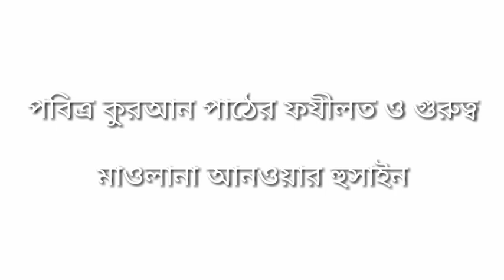পবিত্র কুরআন পাঠের গুরুত্ব ও ফযীলত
আলোচক: মাওলানা আনওয়ার হুসাইন

ফেসবুকে আমাদেরকে ফলো করুন!